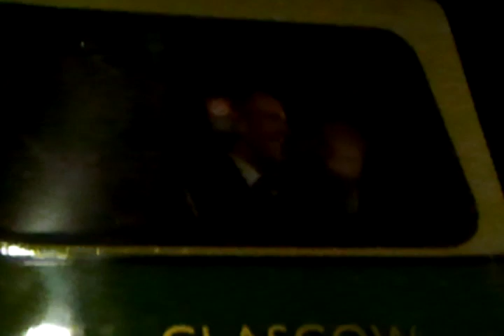The open top bus arrives with police horse escort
Amazin atmosphere as the Killie boys show off the trophy. and u can see Kenny Shiels wavin out the window and takin pictures :)
IN KENNY WE TRUST! K.T.I.D